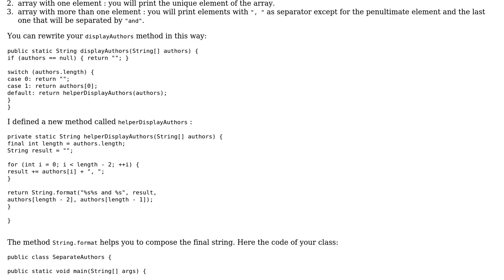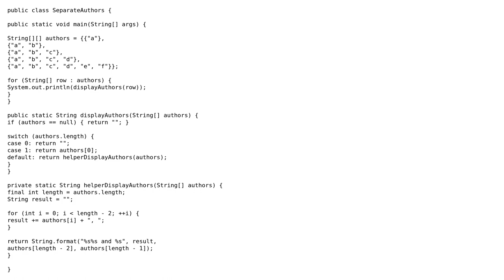Code Review: Add comma/and between string array in java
With thanks & praise to God, and with thanks to the many people who have made this project possible! You are responsible for your own actions.